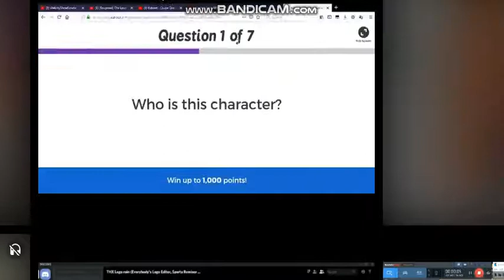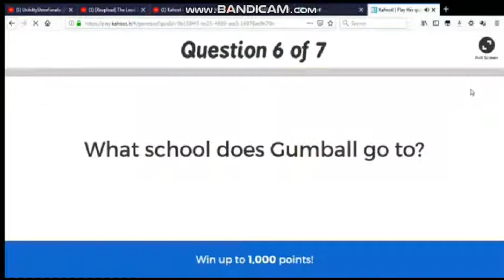Kahoot - TAWOG Quiz Gameplay